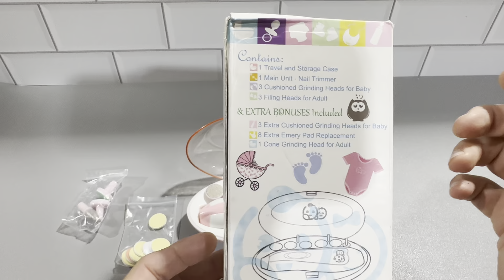Baby Nail Clippers 20 in 1 by Royal Angels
Review of the Baby Nail Clippers 20 in 1 by Royal Angels.